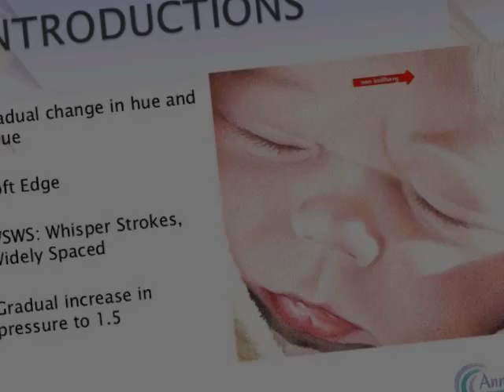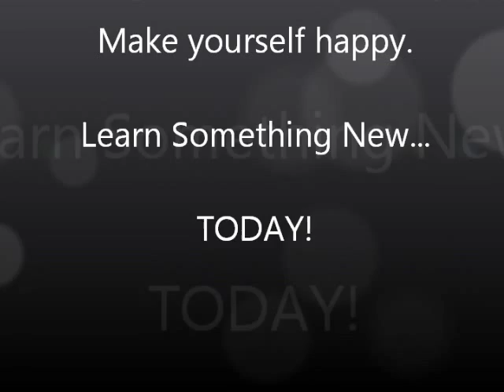Ann Kullberg LIVE! - Ann's Webinar Studio Series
Your colored pencil drawings and paintings really matter to you...give yourself the advantage of Ann Kullberg's 25 years of experience with her webinar series and more